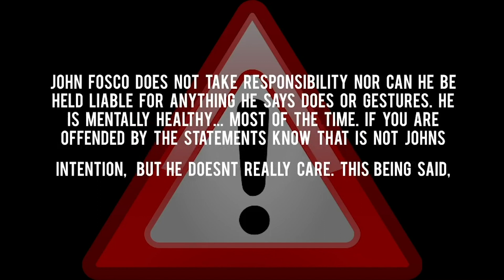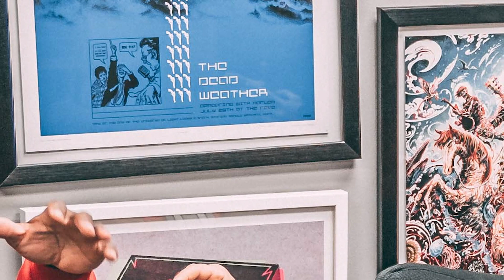Best of 2018 Vol. 1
This is the highlight reel. Some of our favorite segments from 2018! In this episode we go back into Fosco's world for the MYD Program. Cory provides an emotional story and some "Tattoo Motivation". Maurice is on the serious program as he shares an emotional story about his daughter and we wrap it up with a main event surrounding why you should tell everyone to shut up.

Robinhood is Commission FREE Trading App! Go to biceps.robinhood.com to receive a FREE SHARE OF STOCK such as Apple, Ford or Sprint! This is an incredible tool for new and experienced investors so go get your FREE STOCK NOW!